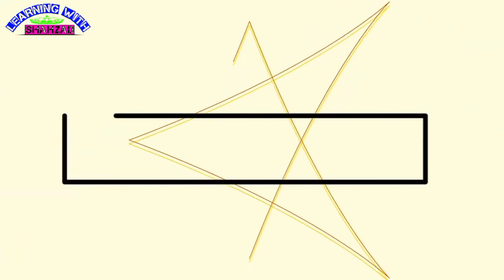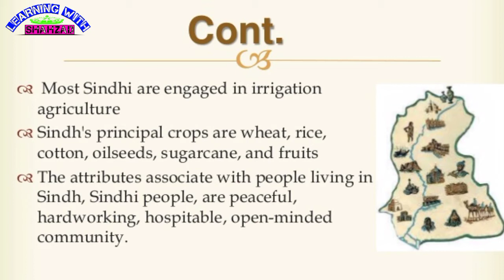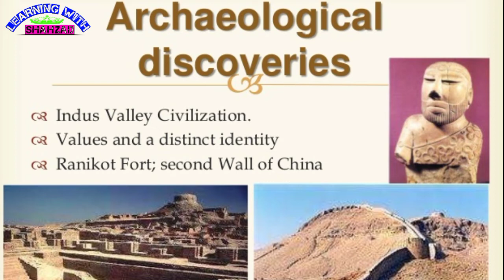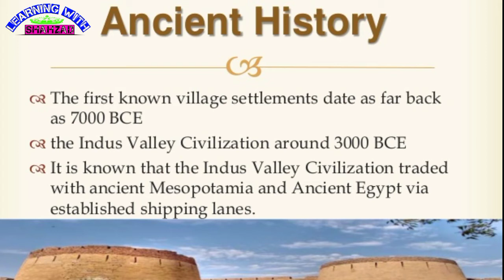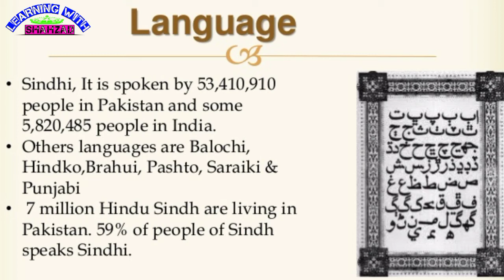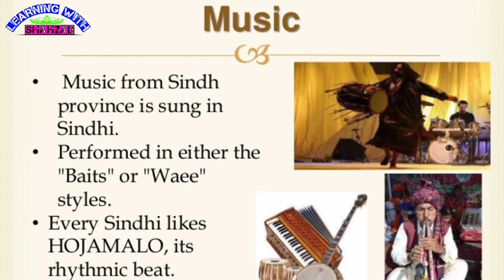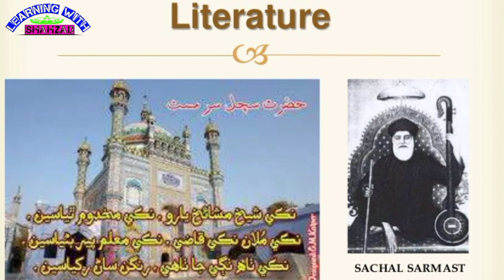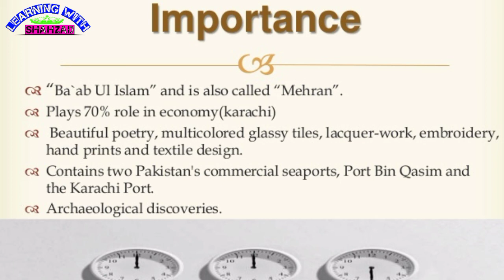History Of Sindh|| History Of Sindh in Urdu || Cities Of Sindh